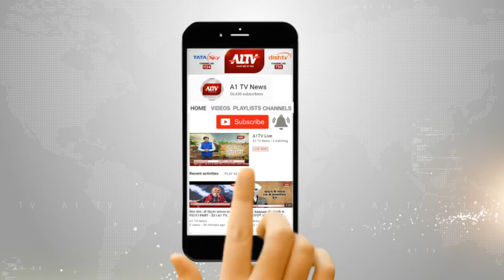कानपुर में यूपी पुलिस अब खुद बनी डॉक्टर...